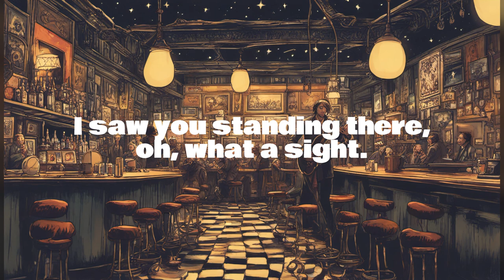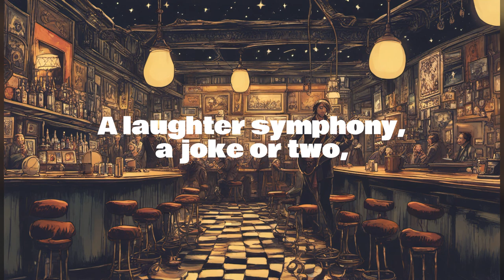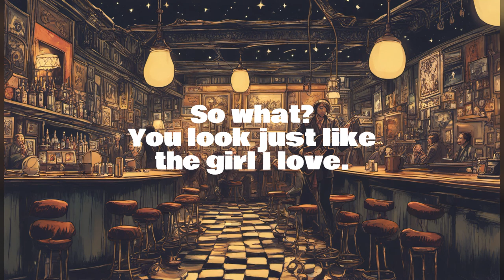Creepy Vibe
You know it's a ska song because it says ska in it. I wouldn't actually recommend telling a stranger this. Your mileage may vary.

Lyrics: ChatGPT & @aethercowboy
Mixing: @aethercowboy
Image: SDXL